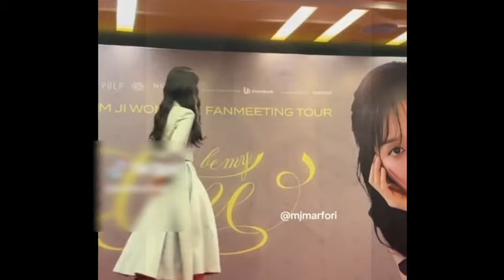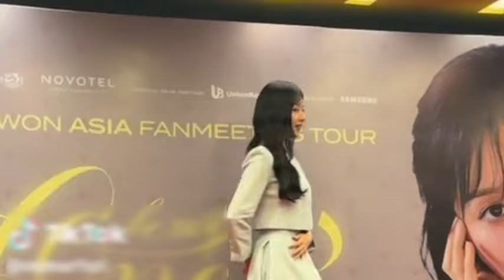Kim ji won shared some of her thoughts while filming queen of tears (fan meeting presscon)